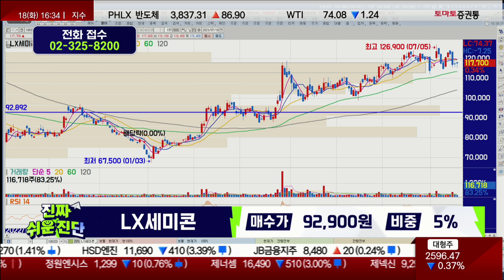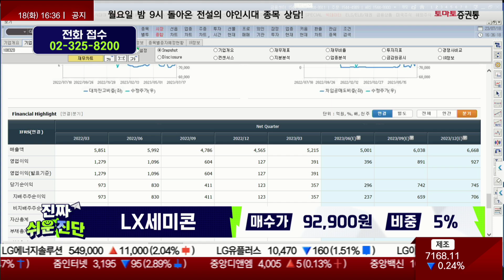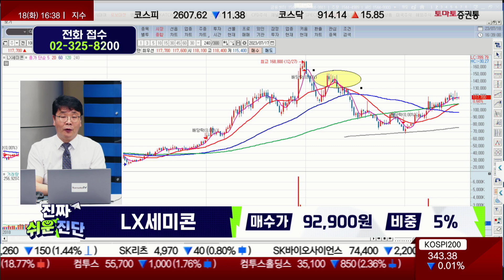'팹리스' 아직 덜 움직였다 / LX세미콘(108320) / [이재필 전문가_진짜 쉬운 진단]